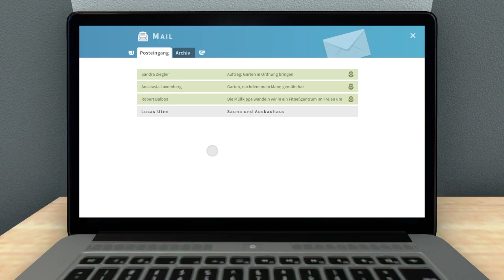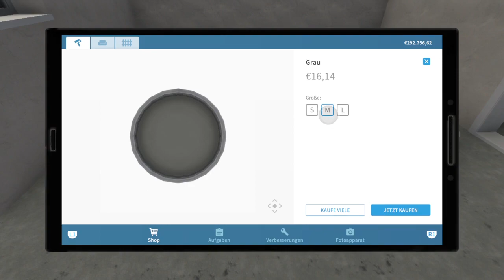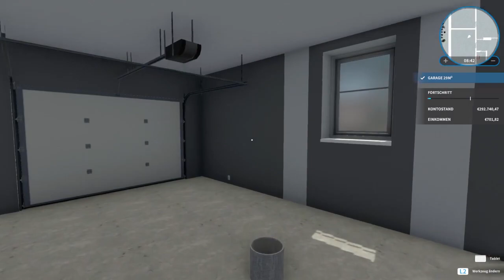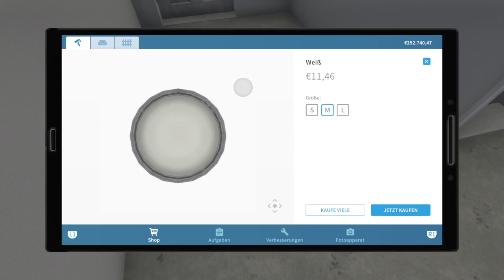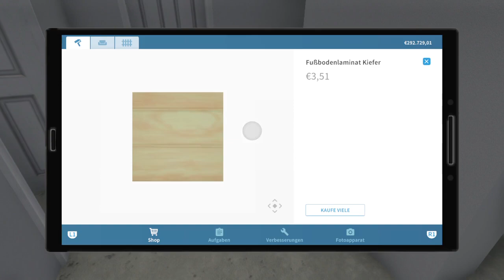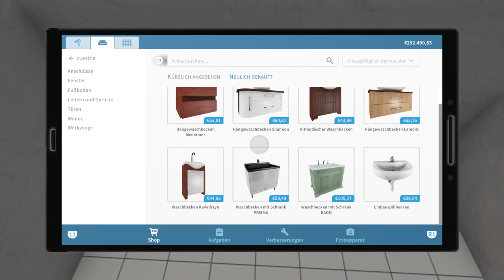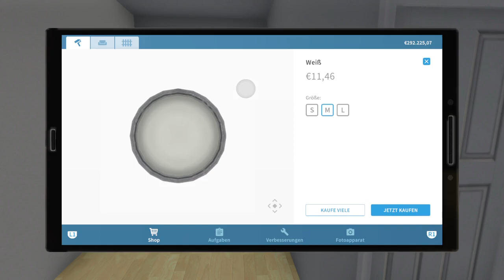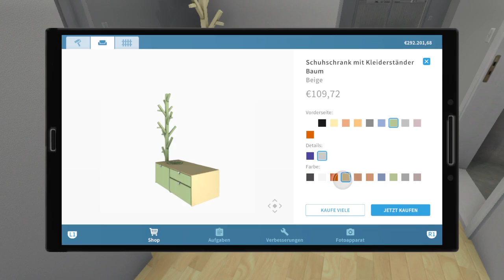Let´s Play House Flipper #103 | Sauna im Ausbauhaus | PS4 deutsch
Hallo Leute,

heute gibt es wieder ein neues Let´s Play von mir.
Wir spielen den House Flipper auf der PS4.

In dieser Simulation gründen wir ein Ein-Mann-Renovierungsunternehmen und kaufen, reparieren und renovieren alte und zerstörte Häuser.
Man muss verschiedene Reparaturarbeiten erledigen, Wände streichen, einreißen oder einziehen, reinigen und vieles mehr.
Um diese Arbeiten ausführen zu können, stehen einem verschiedene Werkzeuge zur Verfügung die man auch verbessern kann und auch sollte.
Aber auch dekorieren, einrichten und verschönern stehen auf dem Programm.
Der Installateur in dir sollte auch nicht zu kurz kommen, aber Vorsicht, Du musst mit Deinem Budget haushalten.

Wenn Ihr mehr sehen wollt, lasst gerne ein kostenloses Abo da und schaut auch mal in die anderen Videos auf meinem Kanal, rein.
Würde mich auf jeden Fall sehr freuen!

Viel Spaß!!!

Titel: House Flipper
Genre: Simulation
Publisher: Frozen District

Mein Equipment was ich nutze:
- Playstation 4